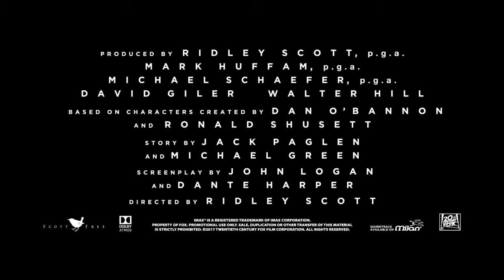Alien Convenant(Prometheus2)Trailer Castellano HD.El Rincón de David.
Trailer de "Alien Convennat"

Ridley Scott vuelve al Universo Alien con Alien: Covenant, la secuela de Prometheus (2012). Película que promete volver a los orígenes de la saga, con mucho más protagonismo de la criatura extraterrestre que nos aterriza desde hace décadas. Alien y Ridley Scott nuevamente de la mano para ofrecernos una de las películas de ciencia ficción más esperada de 2017. El terror más angosto desde el espacio exterior.